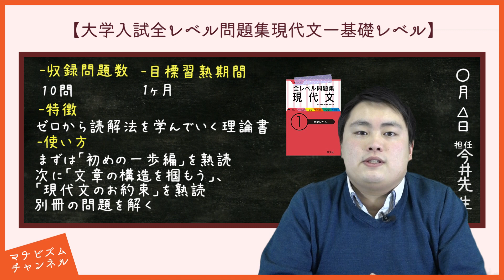全レベル問題集現代文①の使い方【現代文参考書メソッド】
今回は全レベル問題集現代文基礎レベルの紹介動画です！
現代文の参考書で悩んでる人はぜひご覧ください。

☆LINE@（@manaviism）ではYouTubeには上げていない限定動画や情報をアップしています！

☆質問投稿
受験トーークへの質問はコメント欄に投稿してください！

①【高校生も必見】関関同立に行けなかった自分がすごく嫌いで、大学に通うのが憂鬱です。

【再生リスト】
―受験トーーク（受験生のお悩み解決！）
―参考書知恵袋（オススメ参考書とその使用法！）
―受験生応援談（代表八澤の授業中雑談！ヤル気出したい時に見て！）
―だべリズム（※山本のしょうもないフリートーク。危険。受験終わってから見てください。）

（在宅コースもあるよ！）